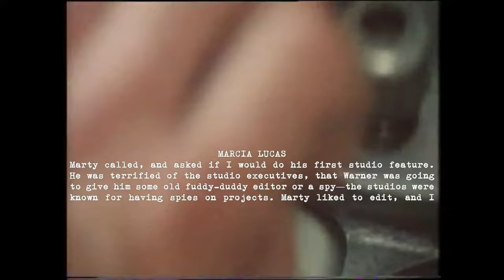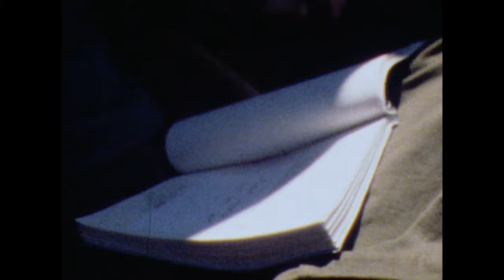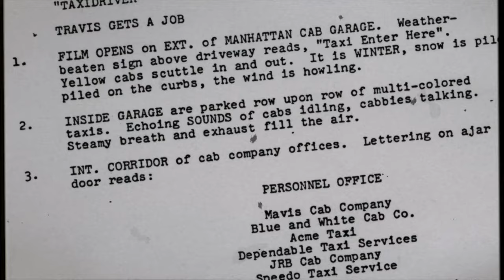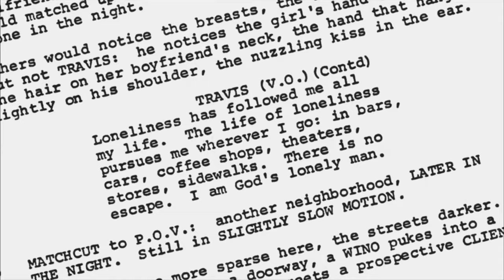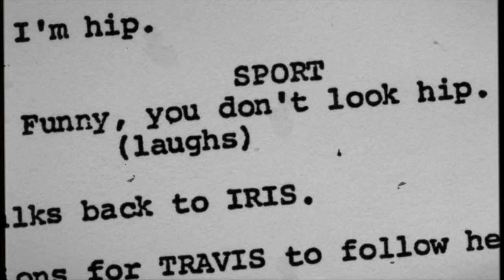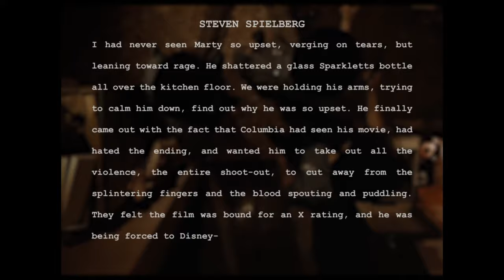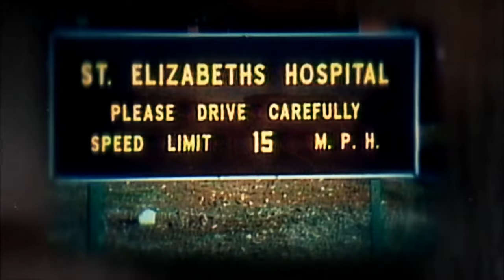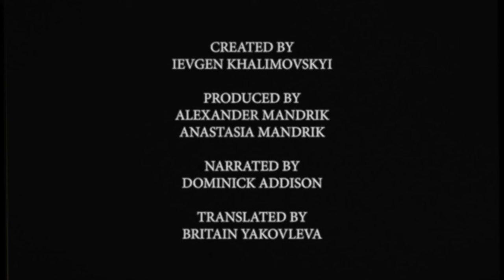Everything You Didn't Know About Taxi Driver and Alice Doesn't Live Here Anymore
Join us for an in-depth analysis of two of Martin Scorsese's most renowned films: Taxi Driver and Alice Doesn't Live Here Anymore. We'll delve into the thematic complexity, narrative structure, and filmmaking techniques that make these works true cinematic masterpieces. Get ready to explore the minds of Travis Bickle and Alice Hyatt, and discover the ways in which Scorsese's vision and directorial prowess have impacted the world of cinema.

Timecodes:
00:00 - Alice Doesn't Live Here Anymore
6:26 - Taxi Driver